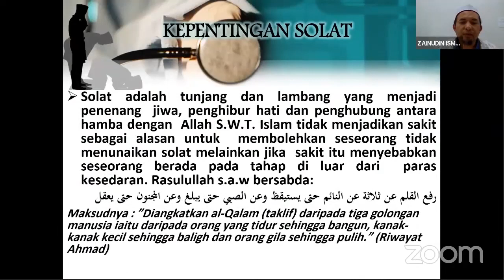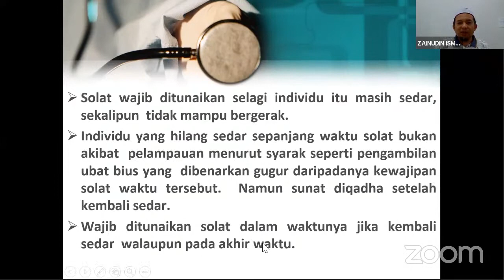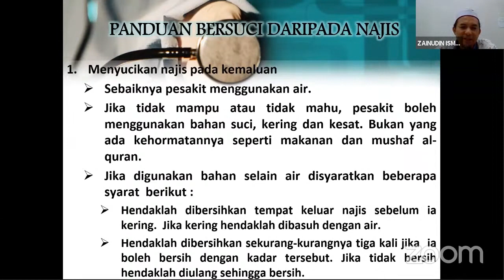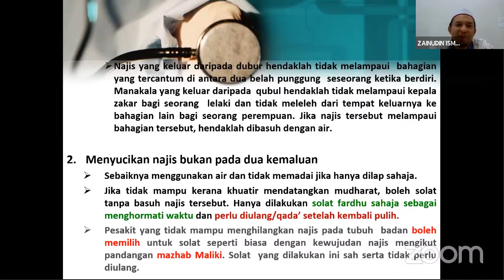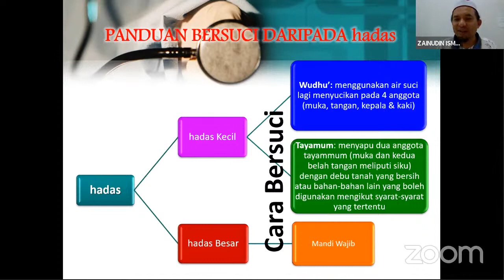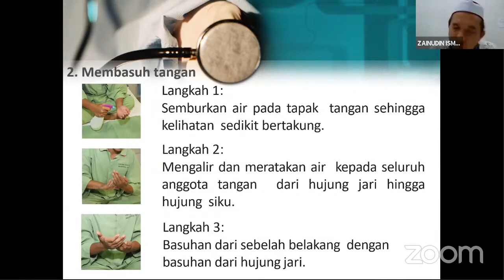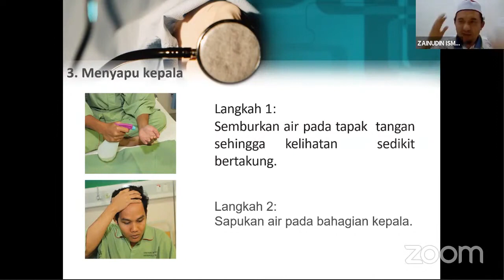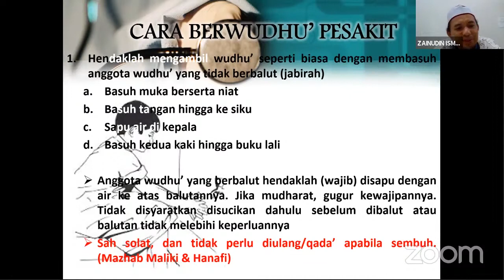Tazkirah Alumni: Panduan Ibadah Pesakit (by Ustaz Dr. Zainuddin Ismail, AIKOL)